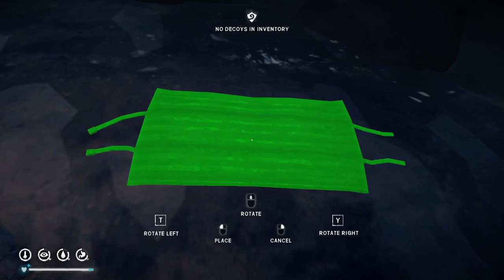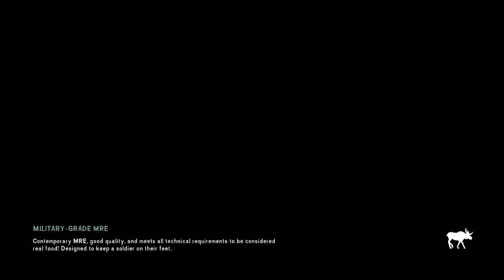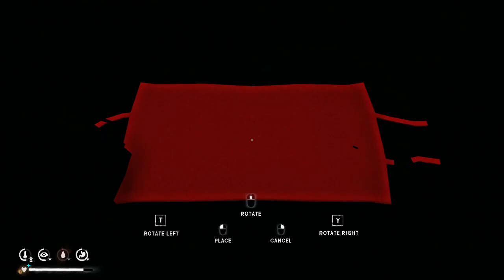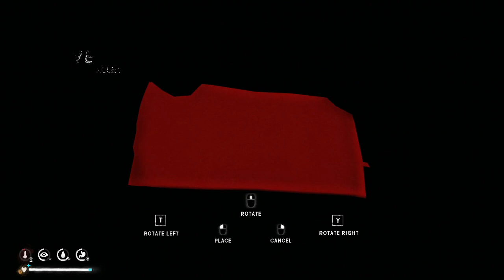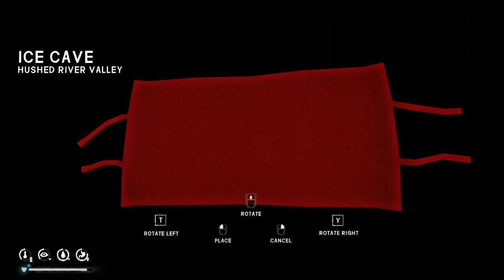(11.05.24) Day 216+ - Matchless, forgeless interloper - Mar '23 patch